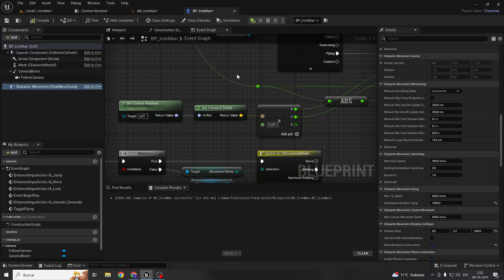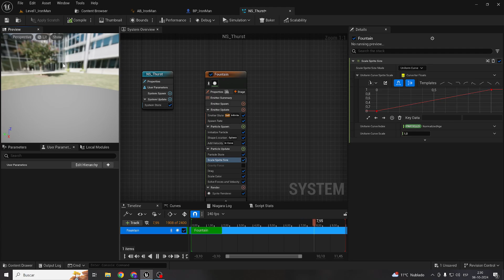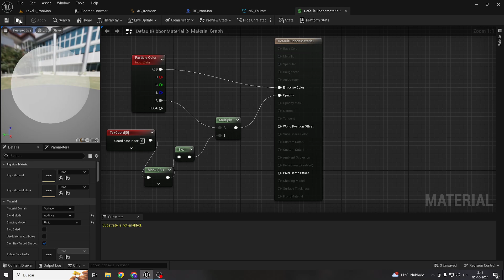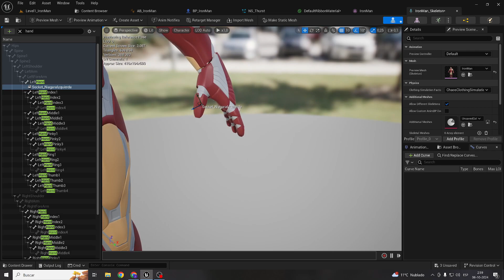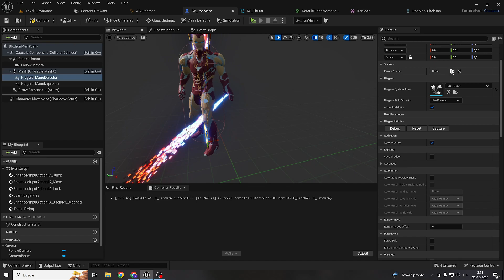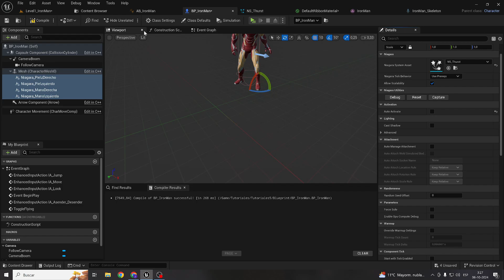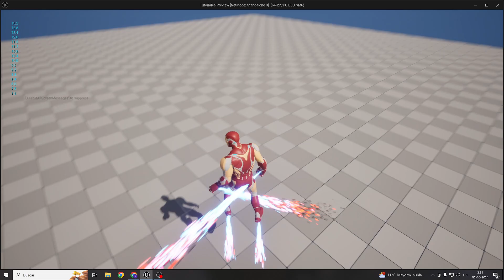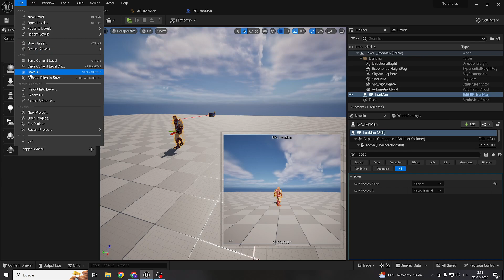UE5| Iron Man Particulas #2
Hola amigos, hoy trabajaremos en la segunda parte de nuestro Iron Man. en el sistema niagara!. Espero que les guste!